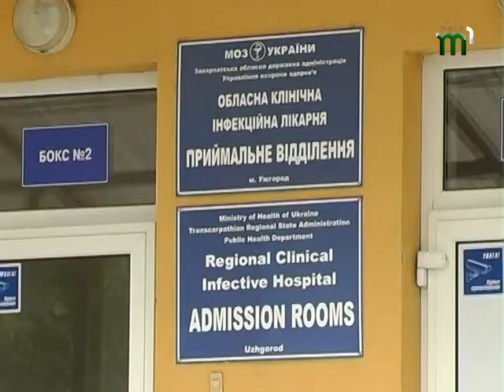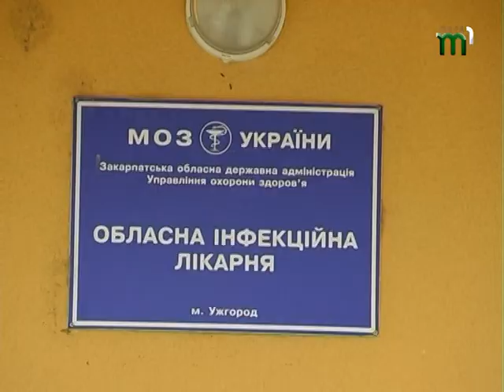Грип ще не атакує, але варто бути на поготові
З першими холодними жовтневими днями розпочався і сезон захворюваності на грип та ГРВІ. Дорослі і діти вже хворіють,  однак ситуація в області стабільна і неконтрольованого росту захворюваності нема. Фахівці очікують, що грип почне свій підйом з середини грудня з піком у лютому-березні. Який штам вірусу почне курсувати в цьому сезоні, ще достеменно не відомо.  Щеплення від грипу роблять щорічно після того, як свої рекомендації дасть Всесвітня організація здоров’я. Поки що лікарі радять дотримуватися усіх норм гігієни, а починати щеплення від грипу одразу як вакцини з’являться  у медичних закладах та аптеках.